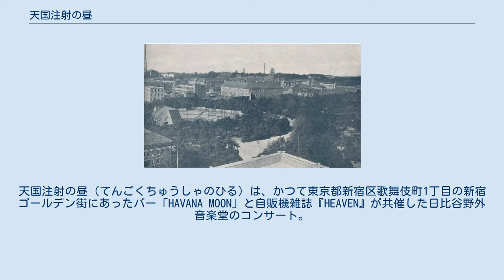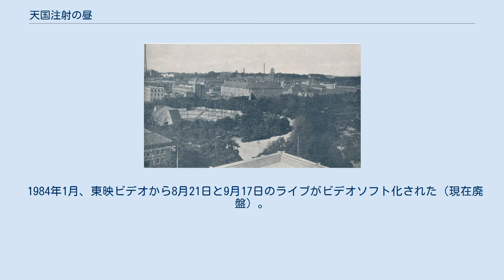天国注射の昼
天国注射の昼（てんごくちゅうしゃのひる）は、かつて東京都新宿区歌舞伎町1丁目の新宿ゴールデン街にあったバー「HAVANA MOON」と自販機雑誌『HEAVEN』が共催した日比谷野外音楽堂のコンサート。
 今日では国内有数の前衛的なインディーズロックバンドが一堂に集結した歴史的なイベントタイトルとして知られている。
前身イベントに『HEAVEN』オールナイトイベント「天国注射の夜」（1980年6月6日・11月21日/新宿ACB会館）がある。
 「天国注射の昼」は高杉弾が創刊した自販機雑誌『HEAVEN』の創刊記念イベントとして1980年6月6日に新宿ACB会館で開催された「天国注射の夜」がコンサートとしてシリーズ化したもの。
夜昼合わせて計5回開催された。
とくに成功を収めたのが1983年8月21日の4回目で、舞踏家の宇野萬は4週間前から歩行者天国で宣伝のために金粉ショーの路上パフォーマンスを行い、道路交通法違反で検挙されるという事件もあった。
 1984年1月、東映ビデオから8月21日と9月17日のライブがビデオソフト化された（現在廃盤）。
 「天国注射の昼」が行われた日比谷野外音楽堂